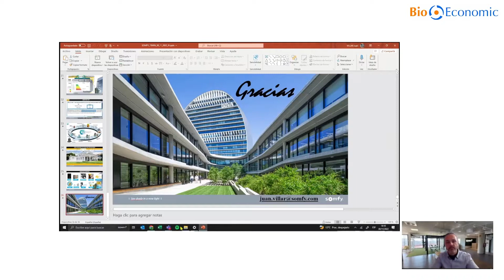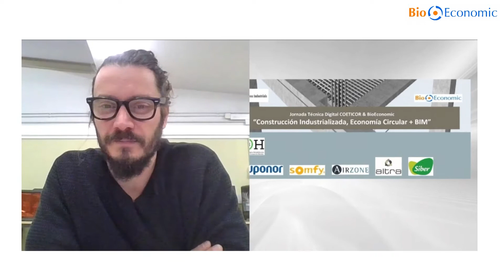Ronda de preguntas, modera D. José Luis Vázquez Otero, Responsable de Formación, COETICOR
Jornada Técnica Online “ConstrucciónIndustrializada, EconomíaCircular + BIM”, organizada por el COETICOR y BioEconomic.
30/11/2022